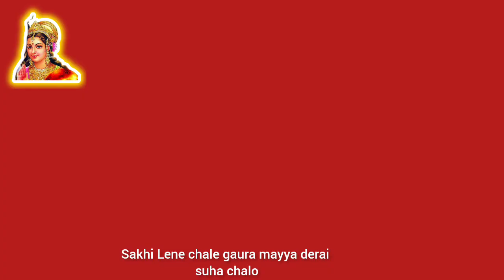हरियाली तीज स्पेशल भजन। गौरा माता का आशीर्वाद कैसे मिलेगा, जान लो।